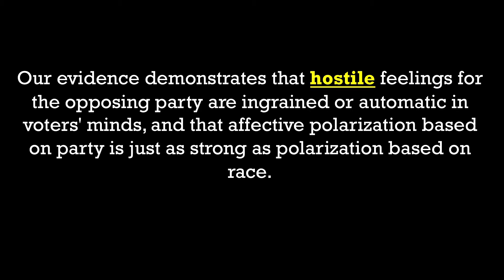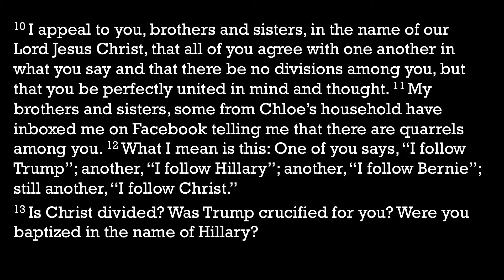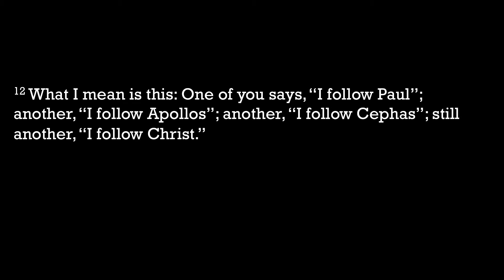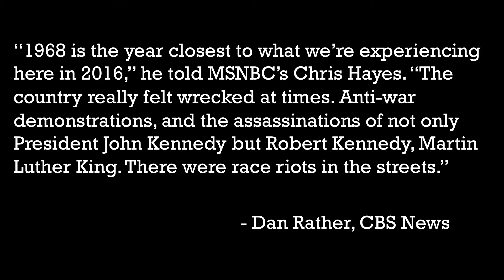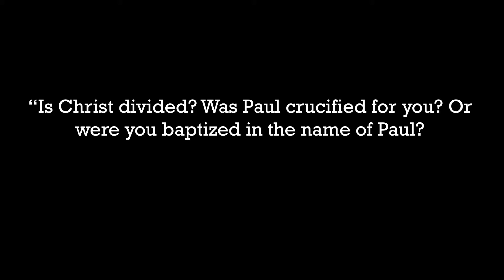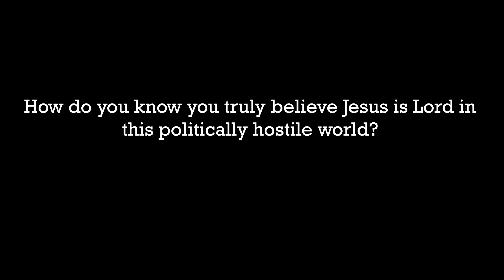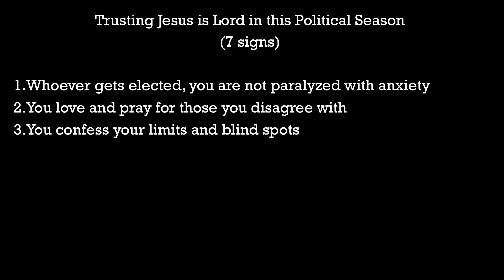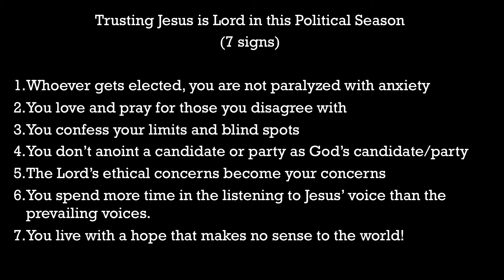Bridging Barriers: Becoming the People of God for Our City - Political Walls by Rich Villodas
Pastor Rich Villodas continues our Vision Series entitled "Bridging Barriers: Becoming the People of God for Our City" and speaks about tearing down political walls.  An importantly and timely message for this political season in our country.

We are now live streaming our 10:30am service every Sunday.